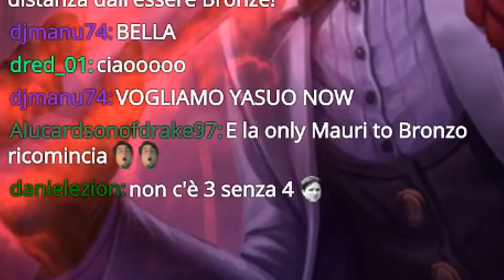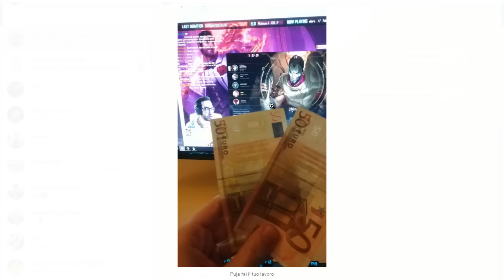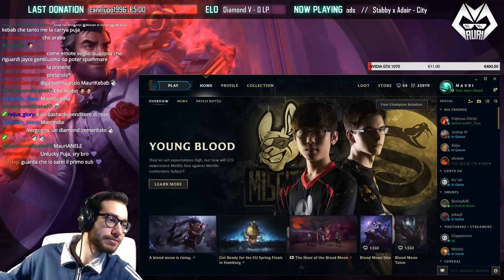ONLY JAYCE TO DIAMOND #22 - ULTIMA PROMO PER DIAMOND (FINAL ROUND)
Episodio 22, dura 22 minuti, 222esimo video.  Anche questa season è fatta, ora si punta alla Only Jayce to Master!

Canzone dell'intro: Libera me from hell (Soundtrack di Gurren Lagann, se non l'avete visto, guardatelo)